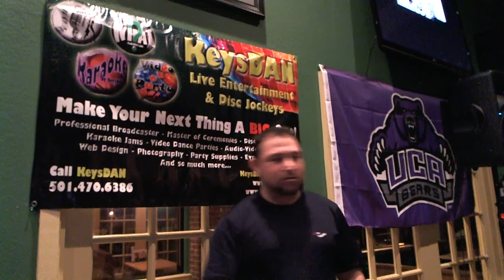Matthew Silva Friends In Low Places {Karaoke by KeysDAN} 2